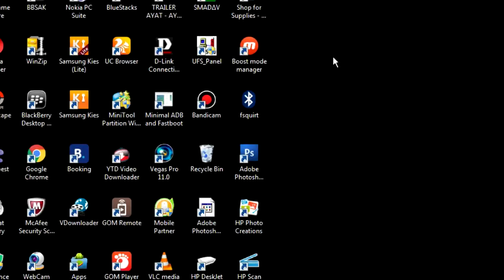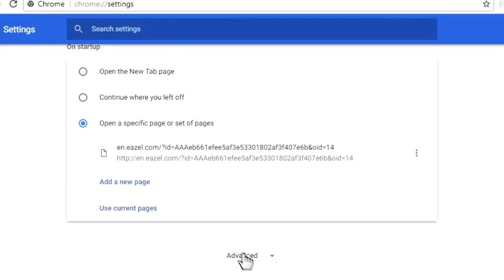How to Fix WebGL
1. Klik dibawah tanda silang
2. Pilih Setting
3. Advance
4. Use Hardware Acceleration When Available